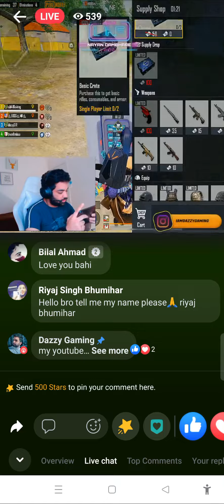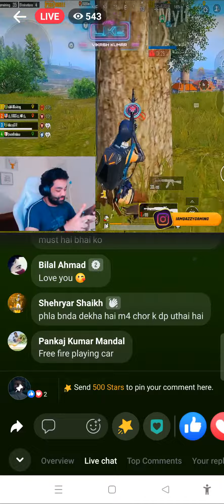Facebook Live stream BGMI Pubg mobile